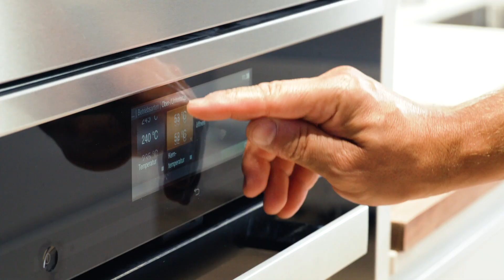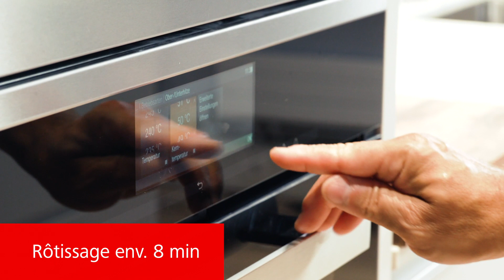Selle de chevreuil - Recette de Betty Bossi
Les spätzlis accompagnent très bien la selle de chevreuil et du chou rouge. Avec le gibier froid, vous pouvez préparer le lendemain un bon sandwich.